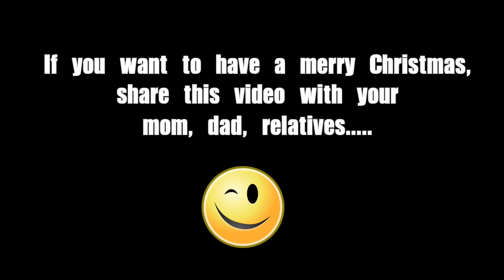CHRISTMAS GIFTS PRESENTS IDEAS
Take a look to my wish list for this Christmas, it can be ideas for you if you don't know what to ask for, or ideas to your parents if they don't know what presents give to you:

Beats Solo3 Wireless On-Ear Headphones
Polaroid ZIP Mobile Printer Parent ASIN
Platform 9 3/4 Harry Potter Door Decor
Kylie jenner Lip Cosmetics Kit
EOS Shimmer Lip Balm Sphere .25 oz
PopSockets Stand for Smartphones
Glitter Sparkle Case Cover for iPhone 6/6s
Hatchimals - Hatching Egg
Apple iPhone 7

Music.ly - lrldancer